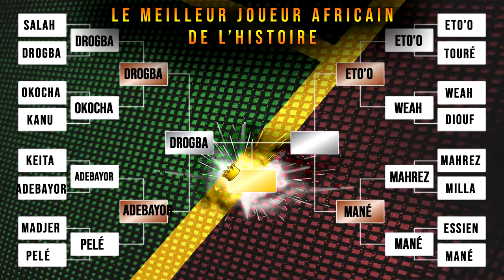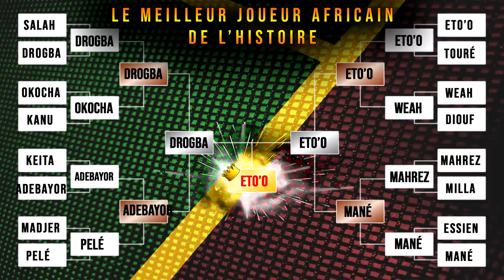🇨🇲 Samuel Eto'o : ''Je suis le n°1 devant Drogba et Diouf'' / Verdict avec le tournoi de l'Afrique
Nouveau tournoi : le meilleur joueur africain de l'histoire

CODE REDUCTION 15% : Chronic